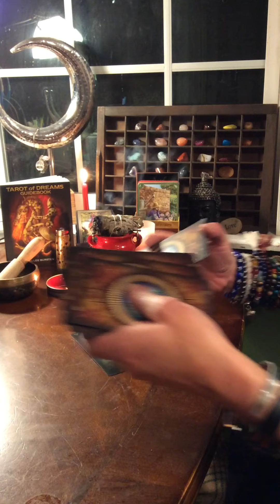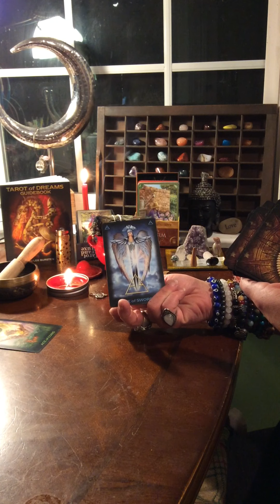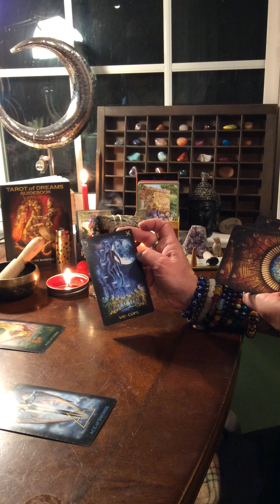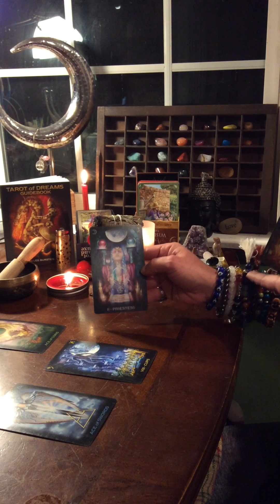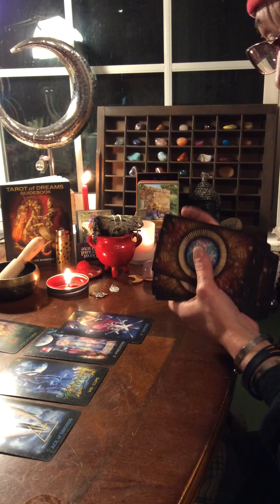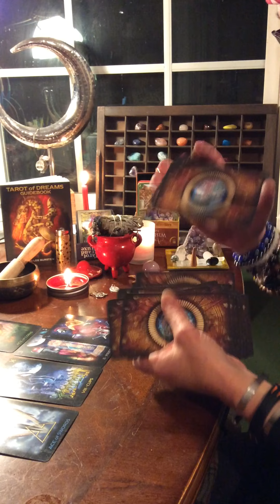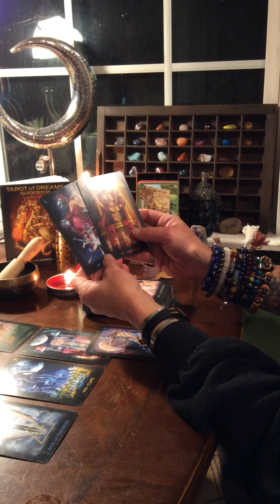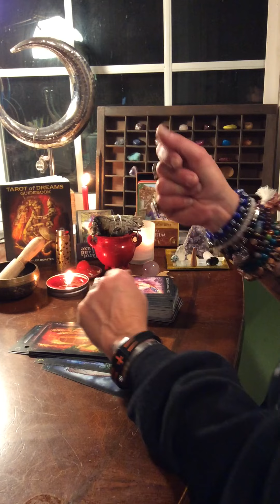Virgo reading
Welcome! Have fun,